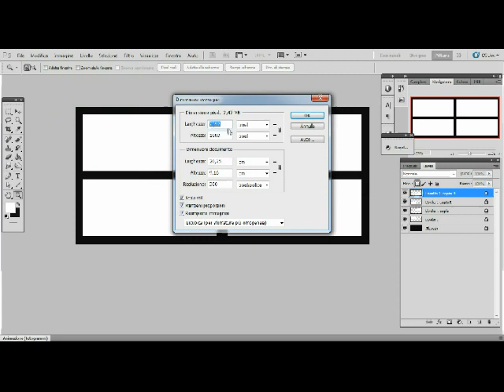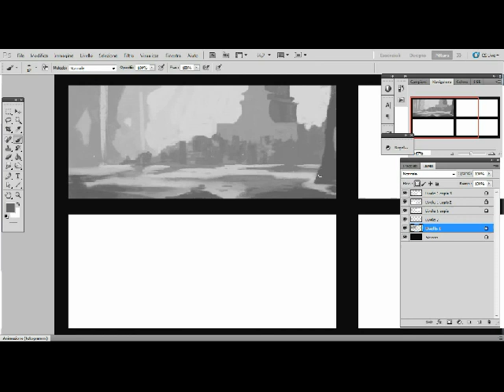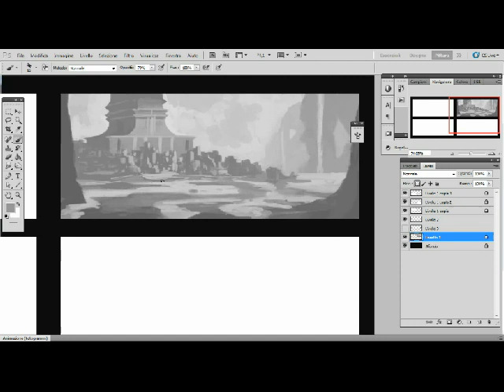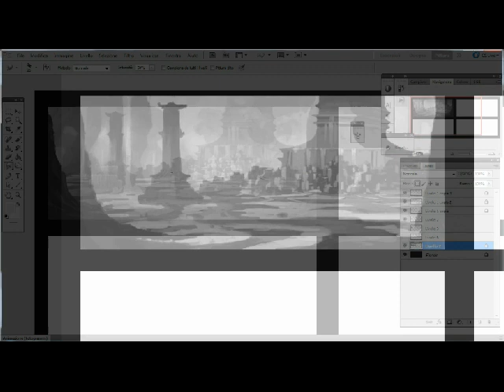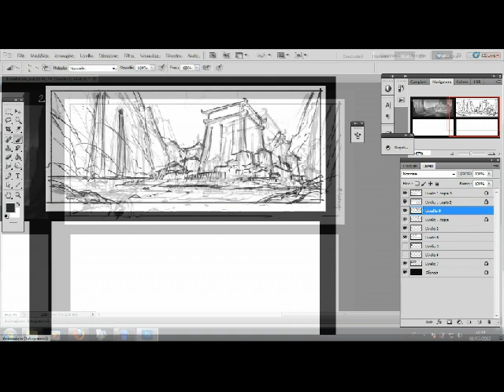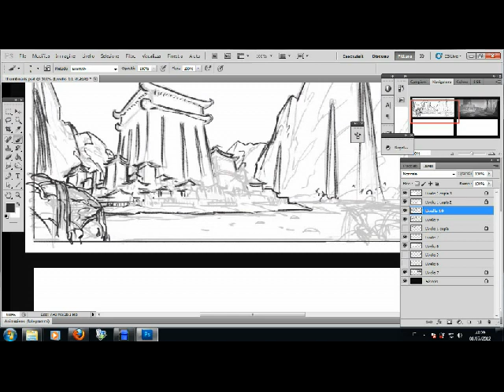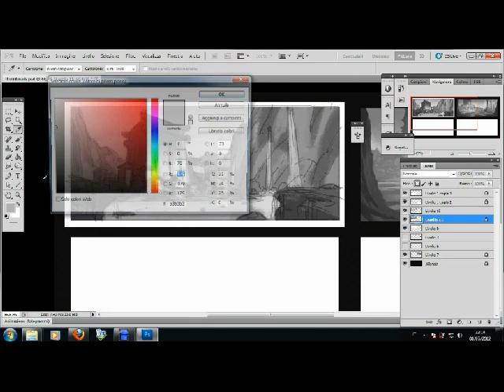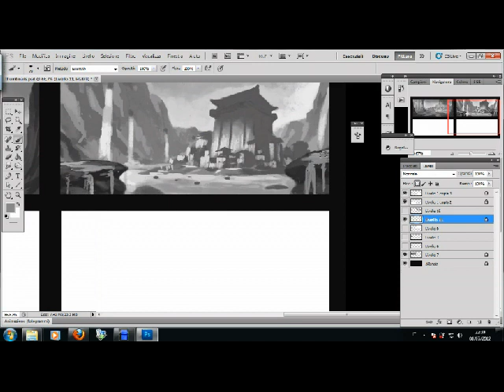Concept Art - Environment design thumbnails: Waterfall low-tech city by Davide Fabrizzi - Part 1